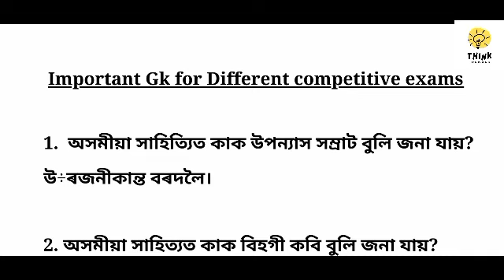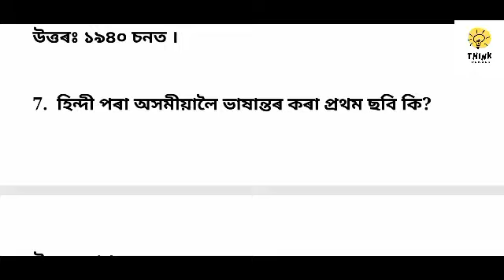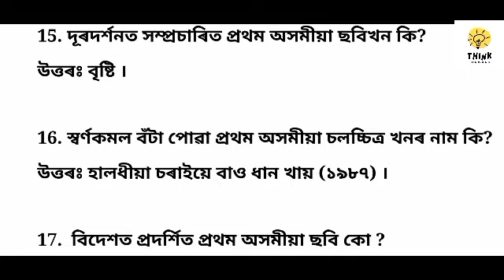Important Gk// part 8 // APSC, DME, Forest etc. Assam 2023.